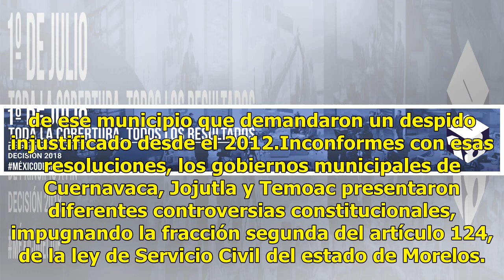SCJN invalida acuerdo para destituir a Cuauhtémoc como alcalde de Cuernavaca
Por un error del gobierno del estado de Morelos, los ministros de la Suprema Corte de Justicia de la Nación (SCJN) invalidaron una orden del Tribunal Estatal de Conciliación y Arbitraje de esa entidad para destituir a Cuauhtémoc Blanco, como presidente municipal de Cuernavaca. Durante la sesión de e...